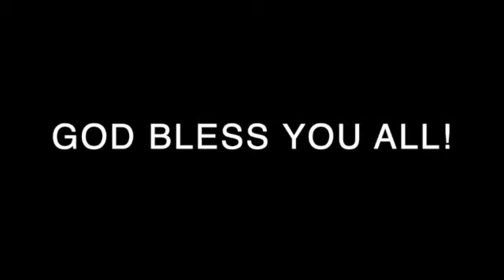News and Notes September 29